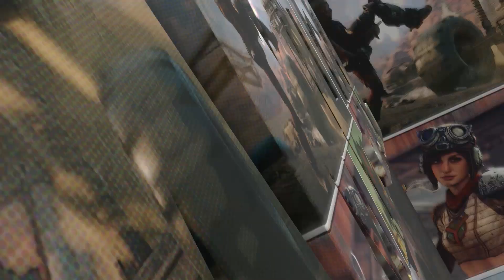Русская Рыбалка 4 ► Russian Fishing 4 ► Северский Донец - Тарань/Окунь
Половим на Донце тарань и солнечного окуня на мах!
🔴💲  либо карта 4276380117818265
🔴💲  Заказ игры на канале: 2000 рублей
🔴💲   Смены игры на стриме: 3000 рублей!
💻1. Процессор  -   AMD Ryzen 7 2700X
💻2. Видеокарта  -  GIGABYTE GeForce GTX 1660 GAMING
💻 3. Материнская плата  -   MSI B450M PRO-M2 MAX
💻4.Оперативная память  -   Kingston HyperX FURY White 32 гб
💻5.Монитор -  Их у меня 2)
💻7.Блок питания  -   Deepcool DQ ST 750W